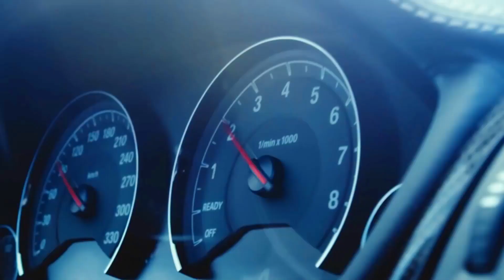Full Send Drift Premiere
Get sending us your sickest drift videos and we'll get them posted, I wanna see some 6pot beemers getting sent!